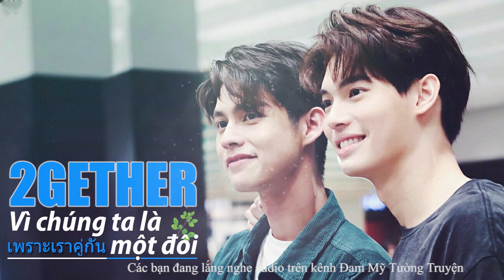2gether - Vì ta là một đôi tập 12 - Audio Đam Mỹ | BL story | Sarawat x Tine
Vì ta là một đôi (2gether) kể về Tine và Sarawat trong việc làm người yêu giả và đương nhiên rằng câu chuyện chưa dừng lại ở việc làm người yêu giả mà sẽ tiến lên thành một mối tình thật của các nhân vật trong phim. Chuyện kể về Tine, tự đặt biệt danh cho mình là Tine siêu ngầu cực kỳ tự tin với vẻ đẹp trai của mình. Tine ráo riết đi tìm một đối tượng để giả làm người yêu là Sarawat, siêu siêu đẹp trai, mà còn kiểu ngầu lạnh lùng nữa.

2gether sẽ đem đến cho người đọc nhiều cảm xúc trái chiều và hương vị đặc biệt nhất có thể nói là đoạn ngược về sau. Khi tình cảm từ giả vờ thành thật, mối quan hệ bắt đầu có chiều hướng 1 bên rung động nhưng tình cảm đâu thể đến từ một phía mà có thể thành đôi. Đây cũng chính là lý do những mâu thuẫn bắt đầu xảy ra, tình cảm và lý trí bên nào sẽ thắng? Liệu sau tất cả hai chàng trai có thực sự đến được với nhau?

Tựa gốc: เพราะเรา...คู่กัน
Tạm dịch: Vì Ta Là Một Đôi
Tác giả: JittiRain
Người dịch : lexi_mineme
Giọng đọc: Poon
Thực hiện Audio: Đam Mỹ Tường truyện.